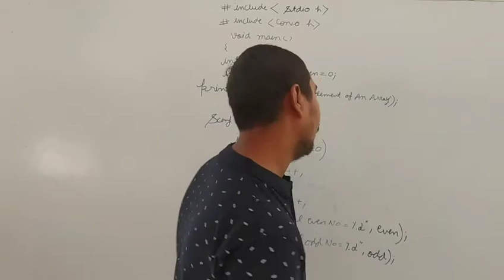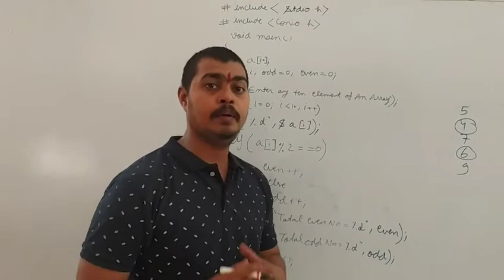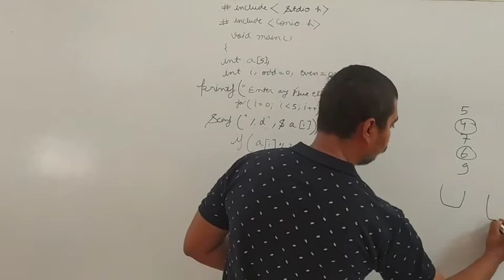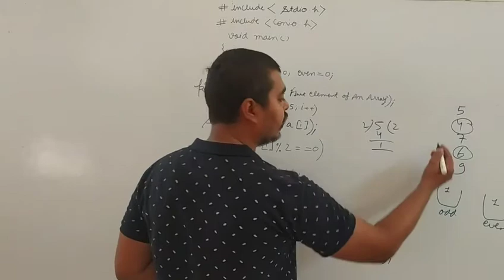how to count odd even number in C|| one dimensional array programming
Explain how to count odd even number in C || one dimensional array programming
computer guru
ashish pathak
c programming